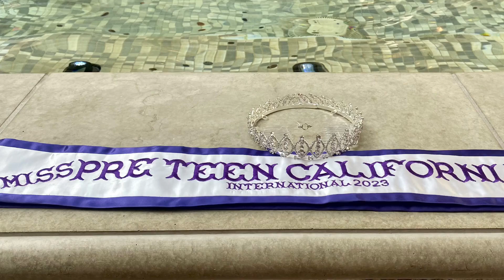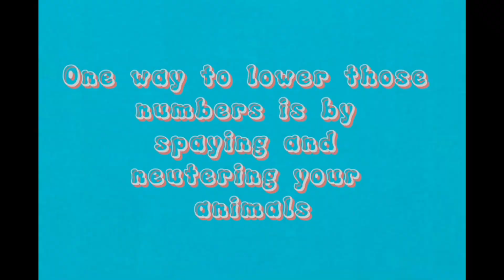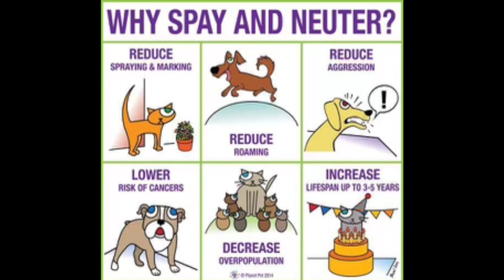Journey to Miss Pre Teen International: Miss Pre Teen California International 2023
Meet Miss Pre Teen California International 2023 - Malin E. as she journeys to the 2023 Miss Pre Teen International Pageant!